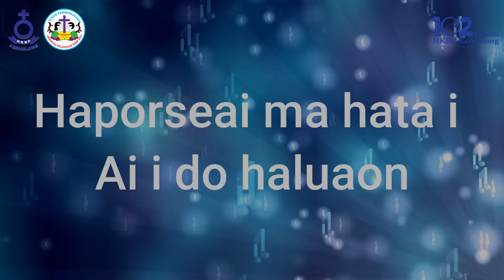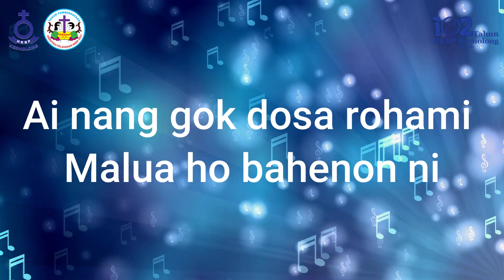Renungan Malam Shalom HKBP Kernolong Resort Jakarta | 04 Januari 2022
04 Januari 2022

Nats Renungan    :  Yohanes 2:13-22
Pembawa Firman:  Pdt. Sahat P. Nababan, S.Th.